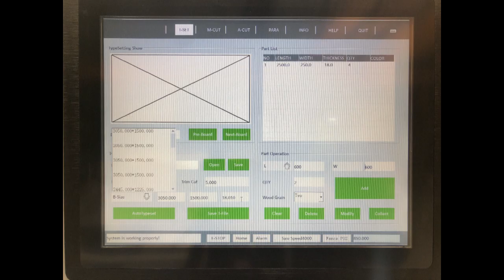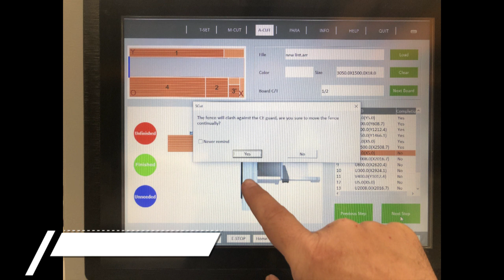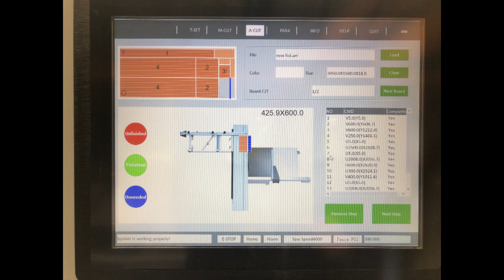iTECH CPS400 Optimising Panel Saw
How to use the optimising system on the CPS400 Panel Saw
Scott+Sargeant Woodworking Machinery Ltd
1 Blatchford Road, Horsham, West Sussex RH13 5QR
ENGLAND